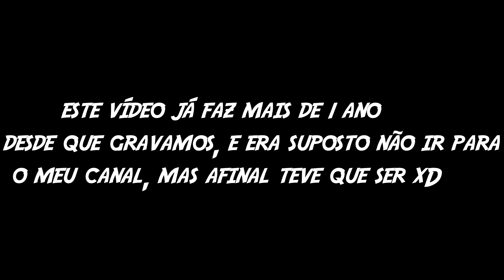JOGO DE TERROR !!! D; Cry of Fear - Com Platy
Boooas pessoal espero que tenham gostado deste vídeo ! =)
O Nivex enganou os monstros e deixou o Platy morrer.

Inscrevam-se ► goo.gl/9F0z7B

NewGrounds ► goo.gl/UzQvmD

Steam ► goo.gl/VTn7q2

Se estás a ler isto tu és bué fixe =D